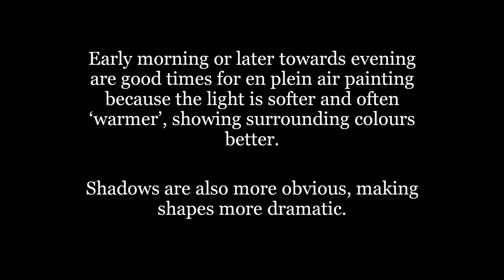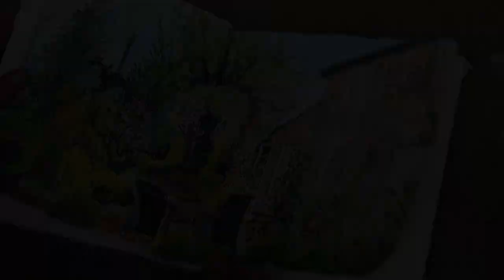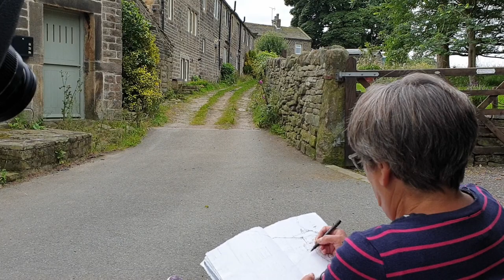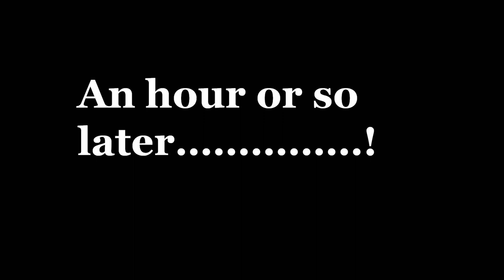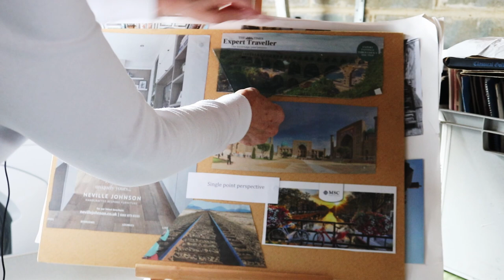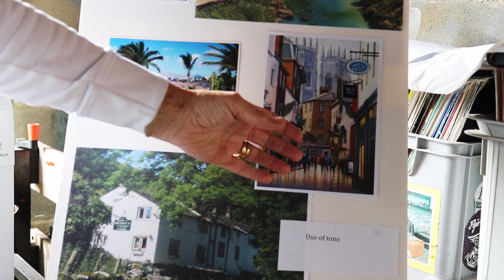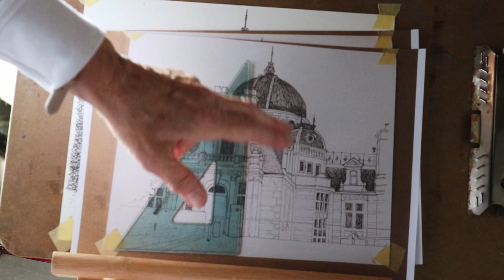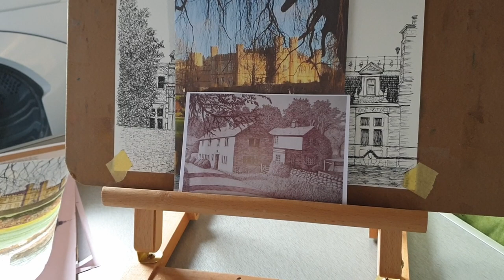Tools for Composition and Perspective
This video has been created by four members of the society sharing their tips and tools for looking at composition and perspective when planning a painting.